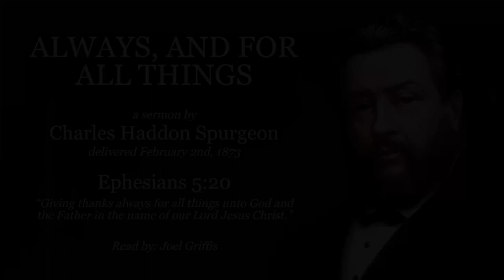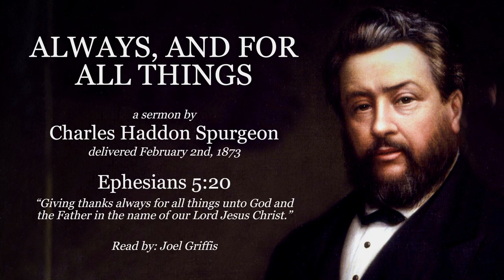“Always, And For All Things” | Ephesians 5:20 | Charles Spurgeon Sermon | Thanksgiving, Gratitude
“Giving thanks always for all things unto God and the Father in the name of our Lord Jesus Christ.” – Ephesians 5:20

A great message for this Thanksgiving week! Spurgeon reminds us that as Christians, we have every reason to be thankful. Have a blessed week!

Visit the following link for an ever-growing list of Charles Spurgeon quotes from messages we’ve read here on Historic Homilies

“Always, And For All Things,” a sermon by Charles Haddon Spurgeon, delivered February 2, 1873.
Read by: Joel Griffis